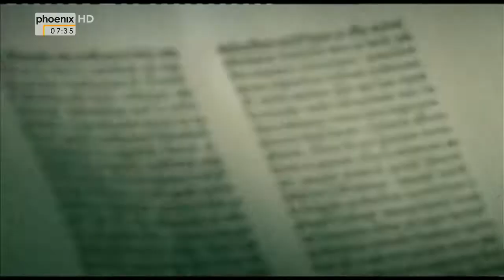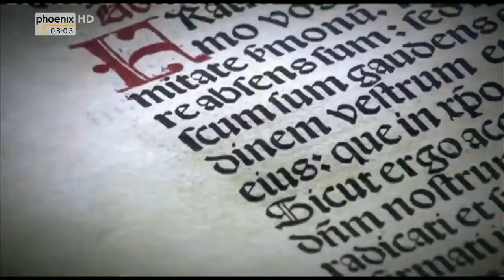Doku in HD ZDF History Die Geschichte der Menschheit 3 Krieger und Entdecker